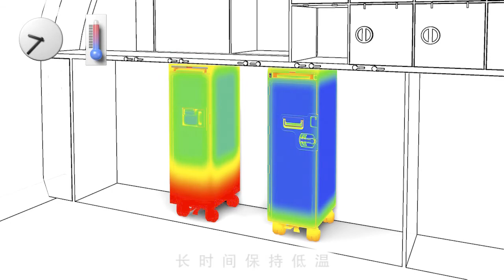The lightest Airline trolley from Norduyn